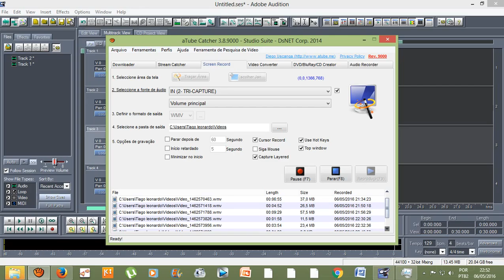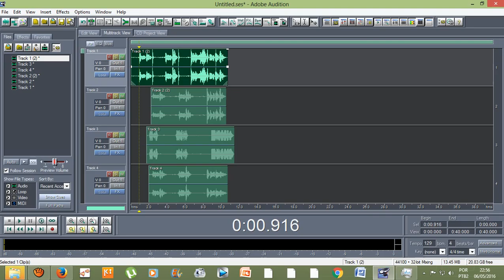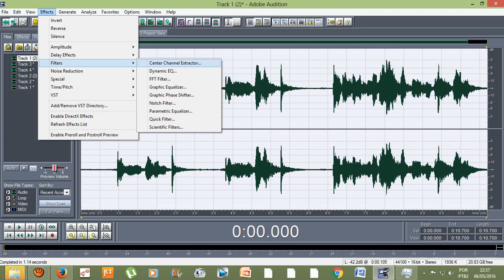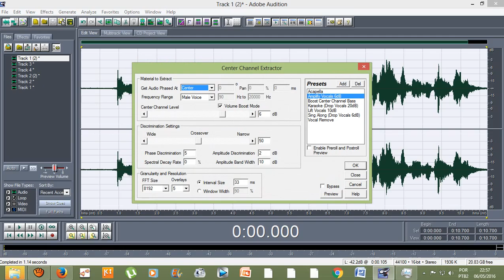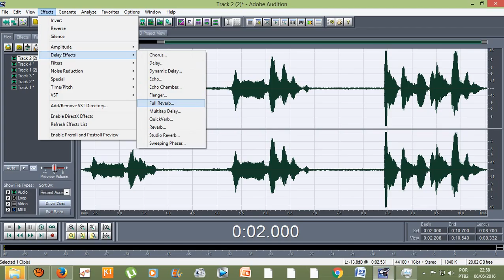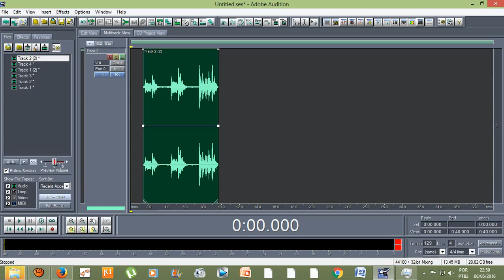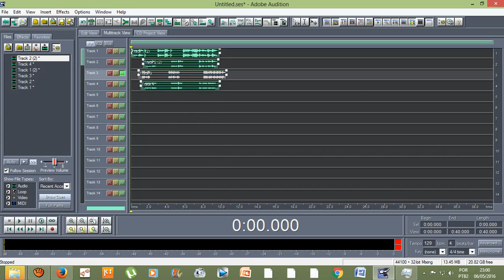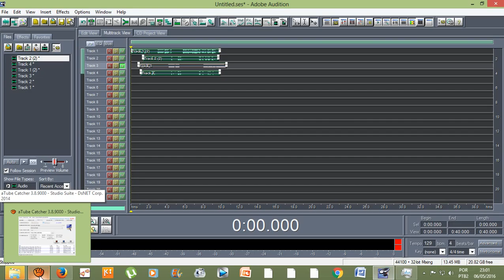Tutorial - Dando um Zoom no projeto Adobe Audition 1.5 (Zoom Vertically)